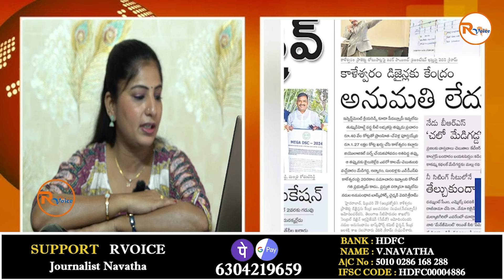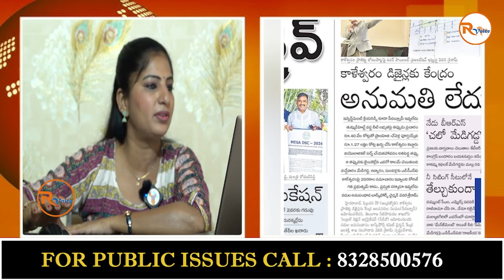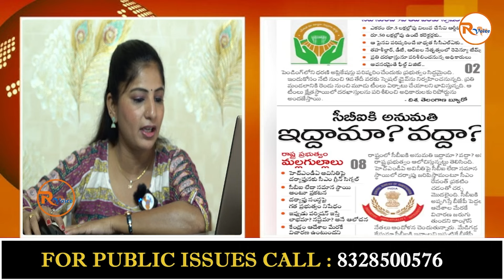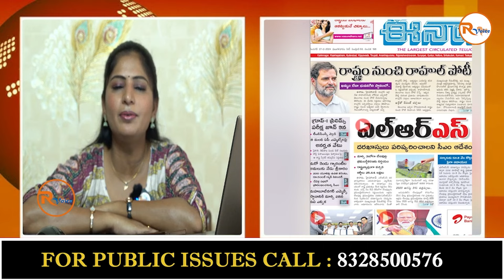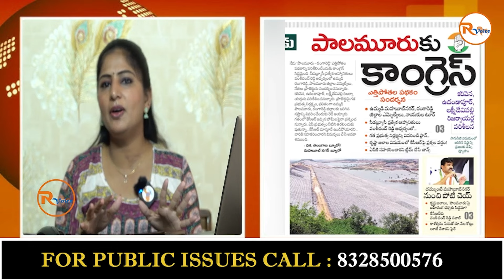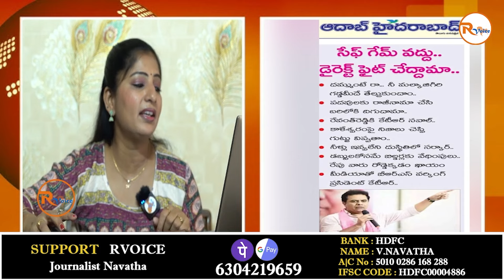మగాడివైతే రా తేల్చుకుందాం.. సీఎం రేవంత్ కు కేటీఆర్ ఛాలెంజ్ | KTR Challenges to CM Revanth | RVoice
Support  "R Voice" Through your contribution :
Name : V.Navatha
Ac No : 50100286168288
IFSC Code : HDFC0004886
Swift Code : HDFCINBB
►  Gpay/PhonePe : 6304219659